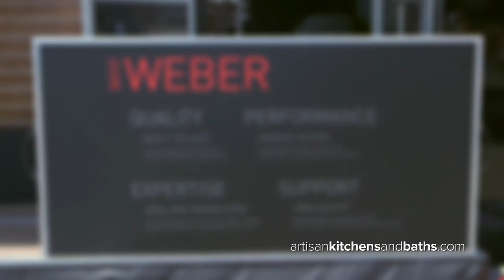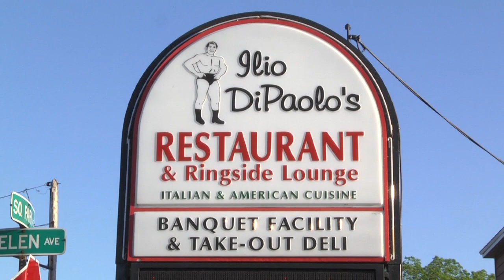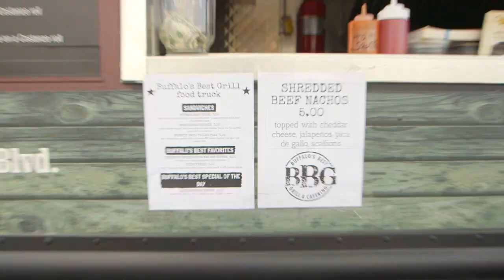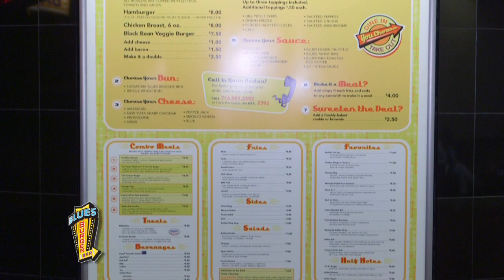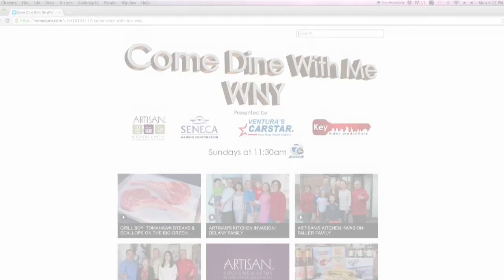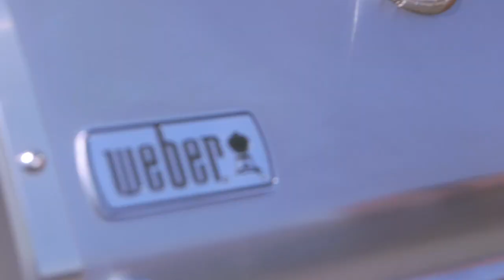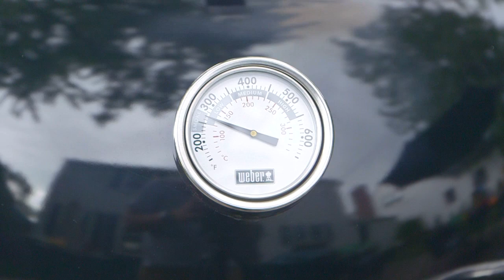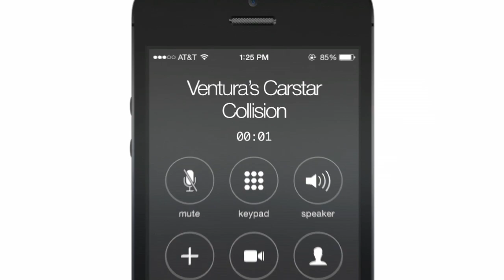Come Dine With Me WNY Season 8, Episode 4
Produced by Key Video Productions